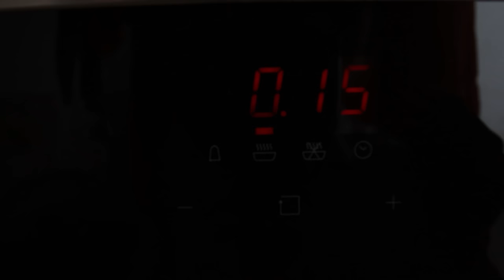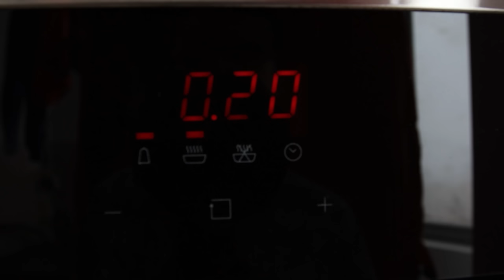Clásico Pan Ciabatta con solo 3 INGREDIENTES | Abelca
Saludos gente! hoy preparamos unos deliciosos panes Ciabatta para el desayuno o para un buen sandwich, usamos solo 3 ingredientes.